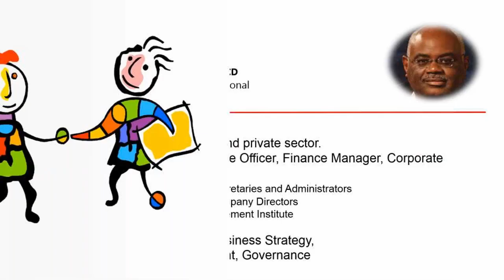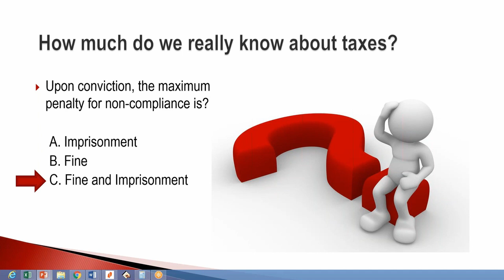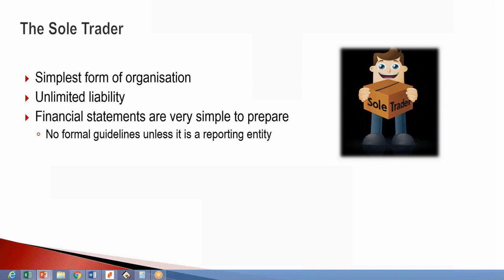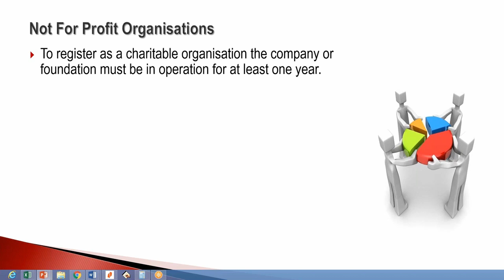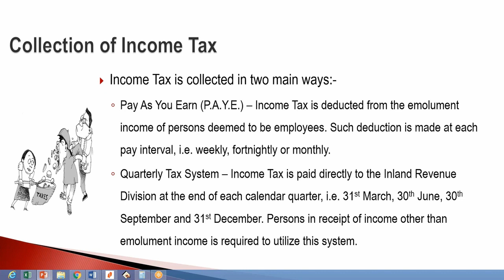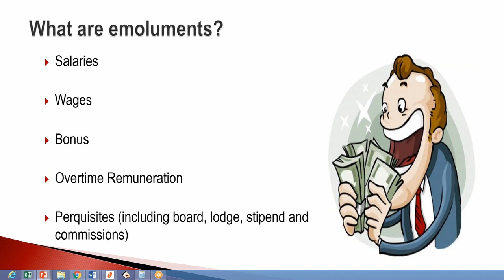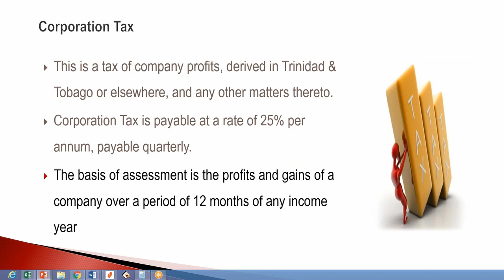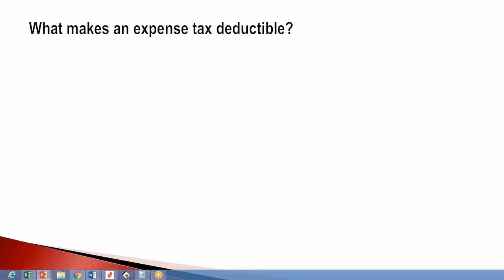Business Taxation Webinar Part 1